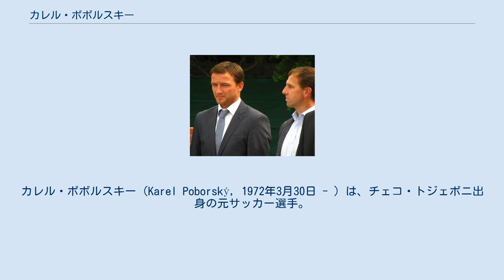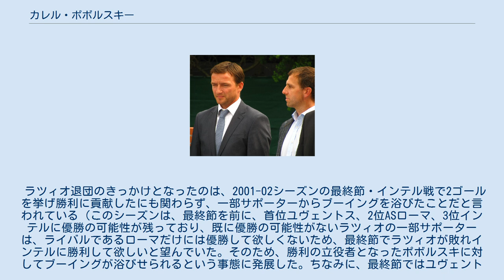カレル・ポボルスキー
SKディナモ・チェスケー・ブジェヨヴィツェの選手
FKヴィクトリア・ジシュコフの選手
カレル・ポボルスキー（Karel Poborský, 1972年3月30日 - ）は、チェコ・トジェボニ出身の元サッカー選手。
 豊富な運動量と抜群の瞬発力で右サイドを駆け上がり正確なクロスボールを供給する。
テクニカルなドリブルを駆使し、そのままシュートに持ち込むこともある。
 長年に渡ってチェコ代表の右サイドに君臨した。
118キャップはペトル・チェフが更新するまで同国の最多出場記録だった。
 UEFA EURO '96で右サイドのスピードスターとして突如頭角を表し、中世風の長髪スタイルという容姿も手伝って一気に注目を集める。
グループステージではパベル・ネドベドとともにイタリアを破る原動力になった他、準々決勝のポルトガル戦では大会のベストゴールといっていいような素晴らしいループシュートを決め、最終的にはチームを準優勝へと導いた。
 1996年、この活躍によりイングランドのマンチェスター・ユナイテッドへ移籍。
しかし、髪を短くするのと比例するかのようにプレーに輝きが見られなくなり、またデビッド・ベッカムの台頭により出場機会にも恵まれなくなった。
その後、ポルトガルのベンフィカで本来のプレーを取り戻したが、チェコ代表ではフランスW杯、日韓W杯共に欧州予選のプレーオフ敗退という憂き目にあい、ショックから一時は代表引退を表明する。
 日韓W杯後、当時所属していたイタリアのラツィオを退団し、祖国のスパルタ・プラハに移籍。
ここで代表への意欲を取り戻した彼はUEFA EURO 2004に臨み、ベスト4進出の原動力となる。
同大会のベストチームと評されたチェコ代表であったが、2年後のドイツW杯ではグループリーグ敗退。
これを受け2006年7月、代表引退を宣言した。
 2006年、ユース時代を過ごしたSKディナモ・チェスケー・ブジェヨヴィツェに移籍。
2007年5月に現役引退した。
 マンチェスター・U時代にチームメイトだったエリック・カントナとは親交が深い。
 ラツィオ退団のきっかけとなったのは、2001-02シーズンの最終節・インテル戦で2ゴールを挙げ勝利に貢献したにも関わらず、一部サポーターからブーイングを浴びたことだと言われている（このシーズンは、最終節を前に、首位ユヴェントス、2位ASローマ、3位インテルに優勝の可能性が残っており、既に優勝の可能性がないラツィオの一部サポーターは、ライバルであるローマだけには優勝して欲しくないため、最終節でラツィオが敗れインテルに勝利して欲しいと望んでいた。そのため、勝利の立役者となったポボルスキに対してブーイングが浴びせられるという事態に発展した。ちなみに、最終節ではユヴェントスが勝利し優勝を飾っている）。
 世界遺産に登録されている、チェコ南部のチェスキー・クルムロフには、ポボルスキーのファンショップがある。